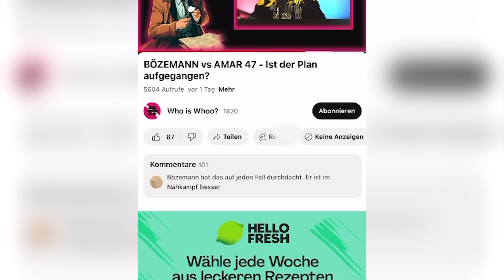Süßemann wird zu Heule Mann 😢 I AMAR47